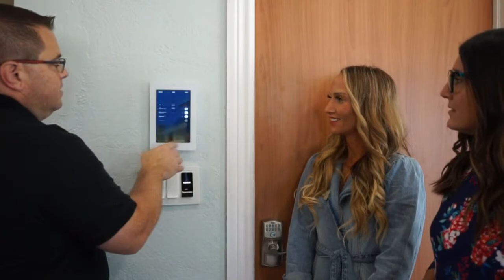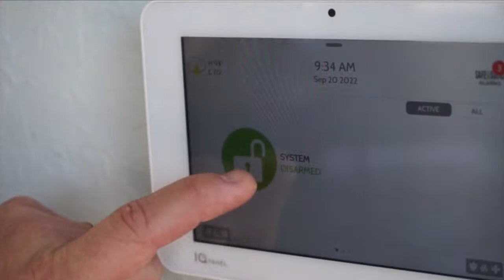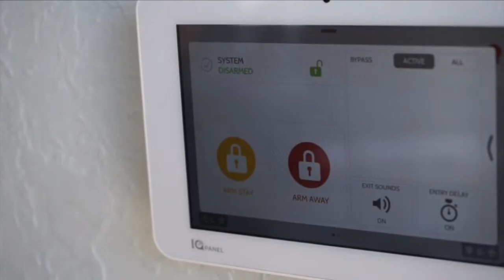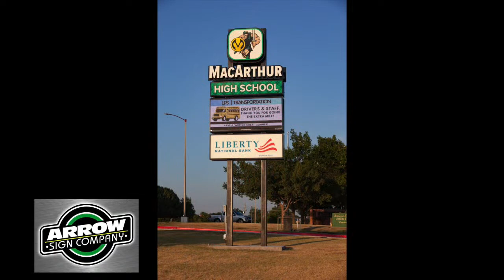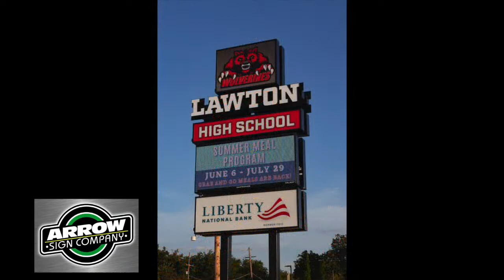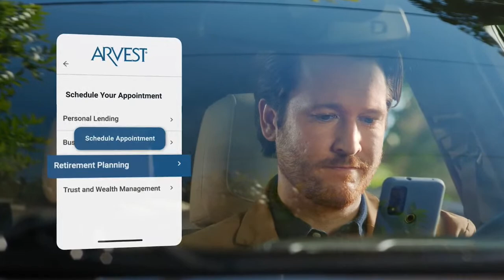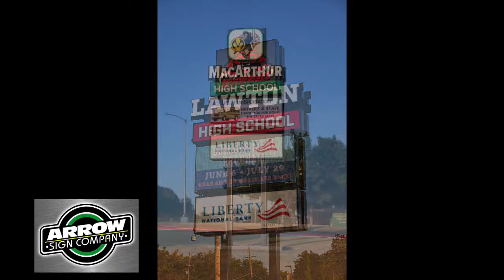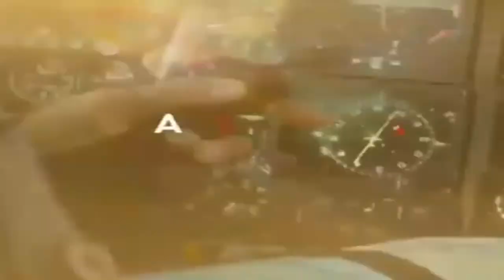🏀LIVE Comanche County Basketball 2023 (Girls)